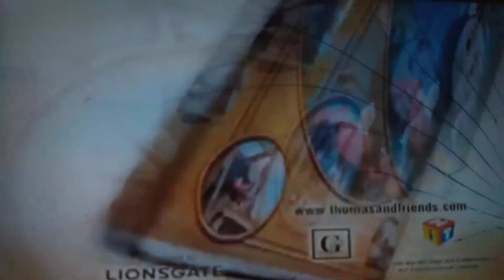Thomas & Friends: The Great Discovery: The Movie - Official Trailer - (2008)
Movie: Thomas & Friends: The Great Discovery: The Movie
I Do Not Own Copywrite Music